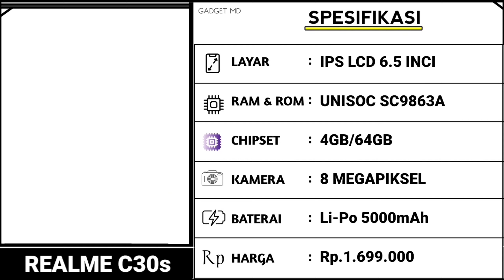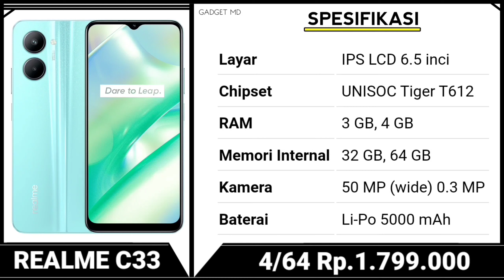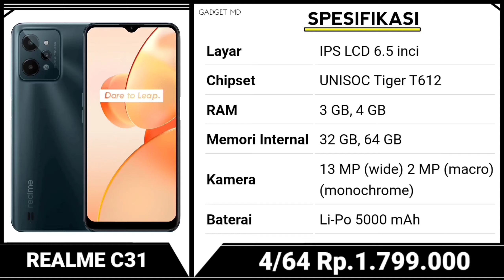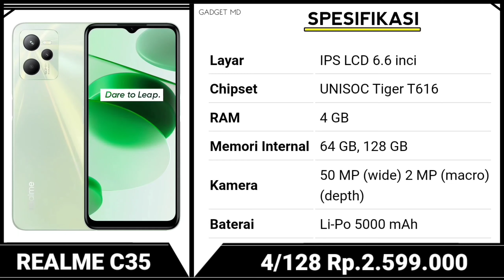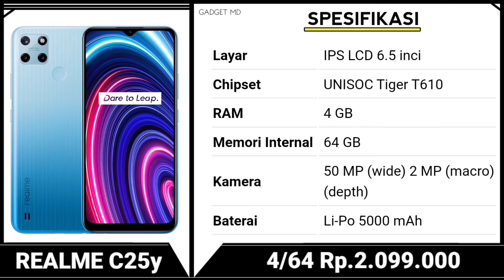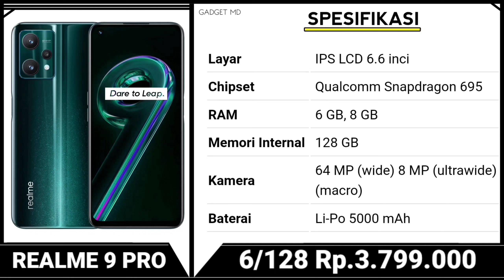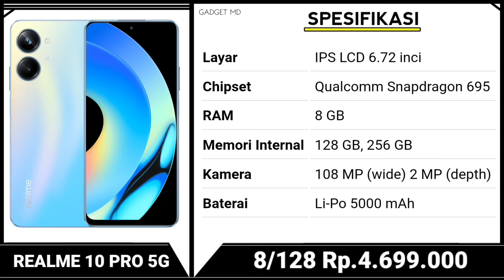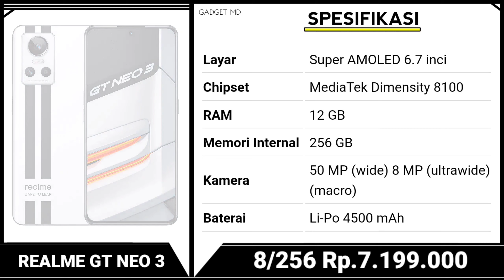RUSAK HARGA PASAR..! RAM 8GB/256GB, AMOLED 120Hz, kamera 108MP - DAFTAR HARGA HP REALME 2023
Di balik desain yang menarik, beberapa hp realme juga sudah dibekali dengan kapasitas RAM besar.

Setidaknya ada beberapa hp realme yang memiliki RAM di atas 4 GB. Yang cukup menarik, hp realme RAM 6 GB ini di jual dengan harga yang lebih murah di banding kompetitor.

Dalam pengamatan Gadget MD, untuk harga hp realme RAM 6 GB termurah saat ini berada di kisaran Rp 2 jutaan dengan spesifikasi yang cukup mumpuni untuk menenami aktivitas sehari-hari.

Nah, apa saja pilihan hp realme RAM 6 GB yang bisa dibeli.?